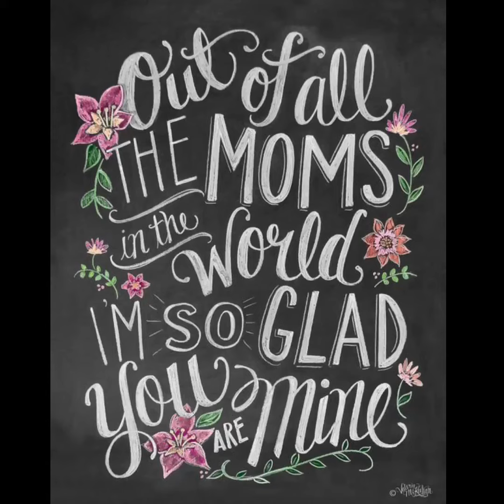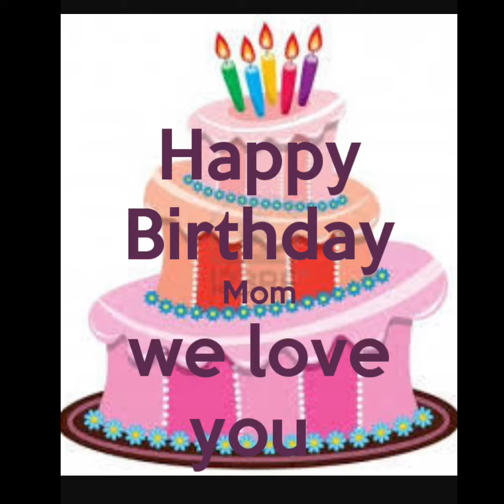Happy birthday MOM! 10/28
I dedicate this song to my mother; the glue and joy of our family with out you my world would be incomplete. I love you with all of my heart! - Mother, By Ashanti